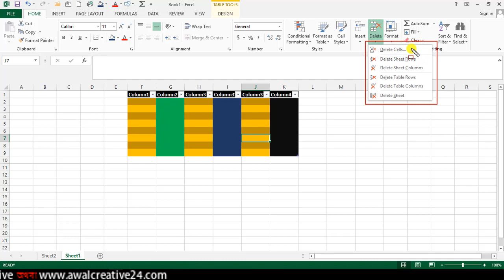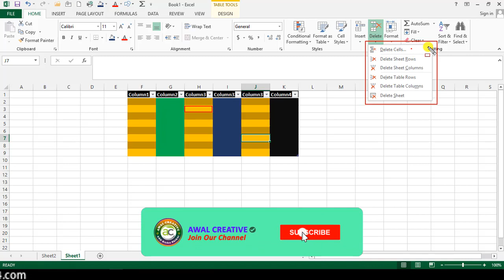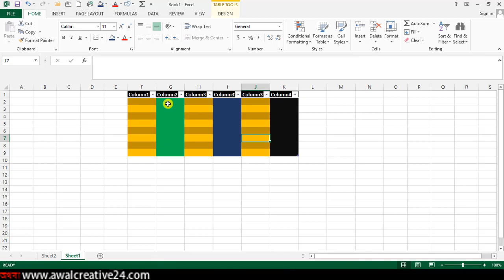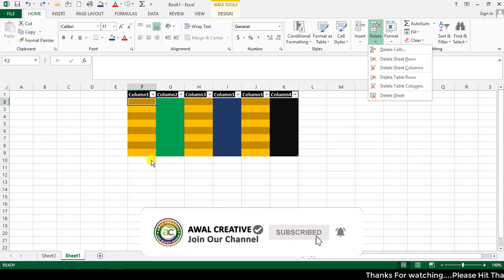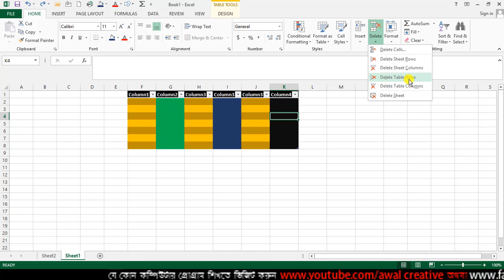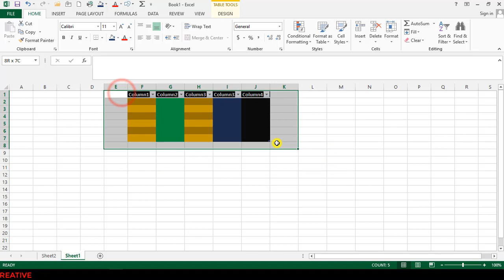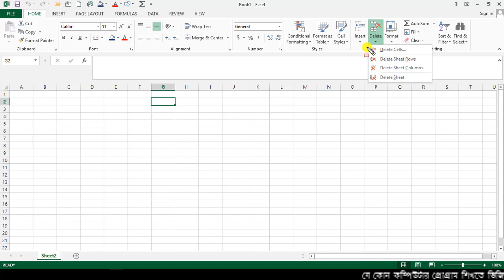Microsoft Office Excel Full Bangla Tutorial || Ms Excel Bangla Tutorial || PART - 07 | Awal Creative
In This Video  I will explain How to use Microsoft Office Excel In Bangla  Tutorial For Beginners.
This is full course of Microsoft Office Excel 2016 in this course you will learn full ms Excel in bangla. full free Microsoft Office Excel course. in this course you will learn how to print excel file, how to calculate data, how to open and save excel file. Microsoft Office Excel Full Bangla Tutorial